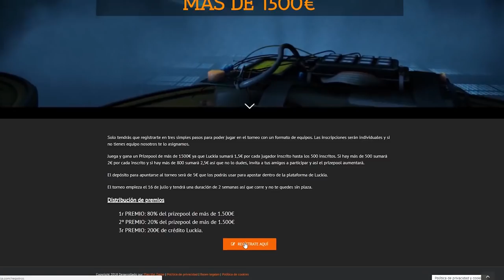REBAJAS DE STEAM = MAS HACKERS EN CS:GO | CAZANDO HACKERS #123